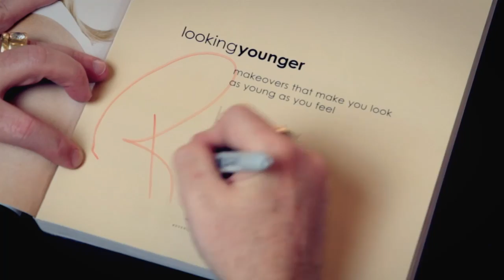10 Minute Natural Makeup Tutorial Video with Robert Jones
10 Minute Natural Makeup: A Makeup Tutorial Video by Robert Jones from the

Looking for a fast, every day, natural makeup look? You've come to the right place! It doesn't take much to make a difference and look (and feel) beautiful. This every day, natural makeup look is proof! The cool thing about this fast makeup tutorial video is its simplicity and super-natural glow. Notice how Robert Jones focuses more on the product and application that will make the most difference. This look demonstrates that SOMETIMES...less is more :)

About Robert Jones
International celebrity makeup artist and Amazon.com's best-selling author of the Makeup Makeover series is at it again! Robert's last book, Makeup Makeovers in 5, 10, 15, and 20 Minutes is a complete, full-color, 319 page book on some beautiful looks that don't take a great deal of time to accomplish This look is found in that book.

About Robert Jones Beauty Academy
You can view Robert's online, step-by-step make up tutorial video school for anyone who wants to learn how to take their look to the next level or for those who do makeup (or want to do makeup) as a profession